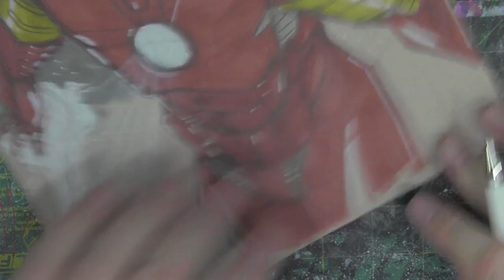Tom Hodges Drawing Iron Man: SDCC 2014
Watch comic book professional Tom Hodges drawing Iron Man marker sketch.  Follow Tom: